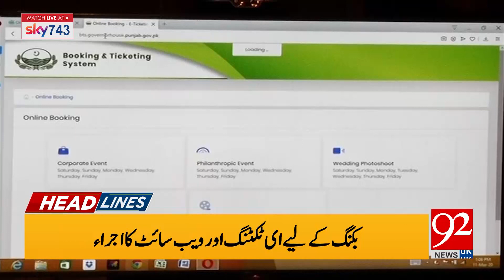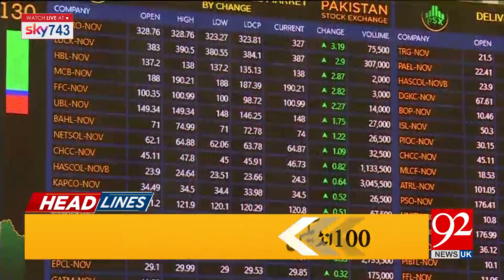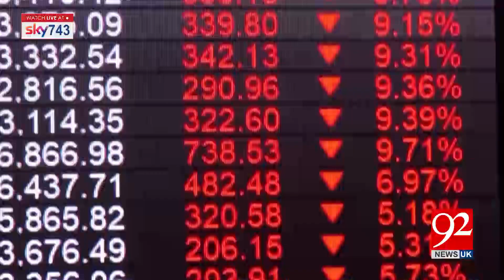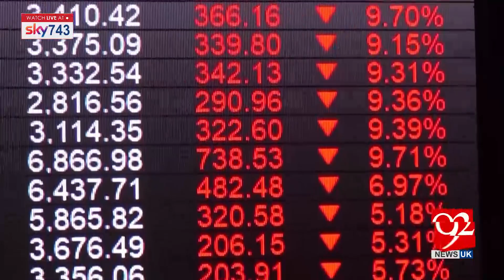Headlines & Bulletin | 12 PM | 11 March 2020 | 92NewsHDUK